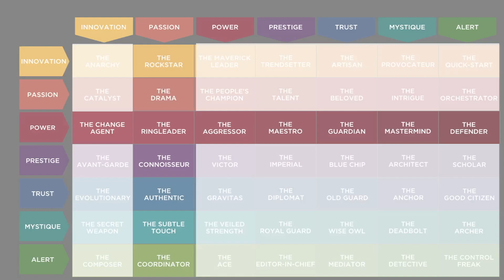Your Fascinate® Archetype | The Ringleader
When you unlock your Fascinate® profile you will receive a 16-page report outlining your personality's most impressive traits. You will gain access to the full-length video of how the world sees you, at your best. Watch this short video for a glimpse of what you'll learn, then upgrade to the Fascinate® profile right